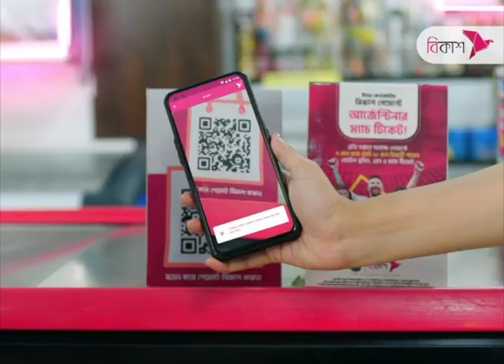পাল্টাপাল্টি পদযাত্রা ও শোভাযাত্রায় রাজধানীতে তীব্র যানজট | NTV News